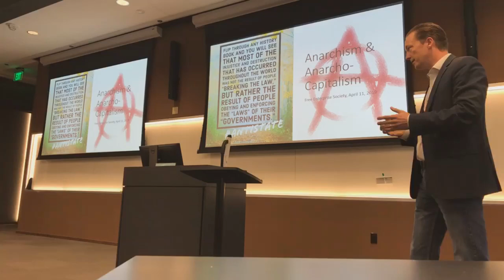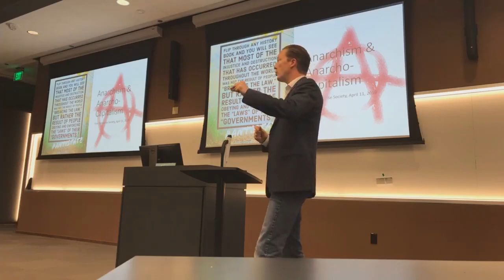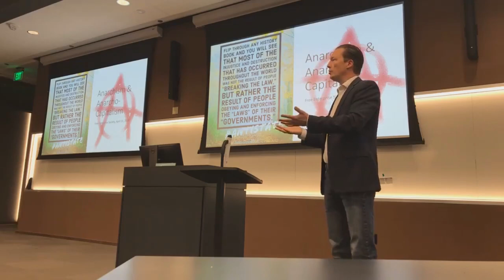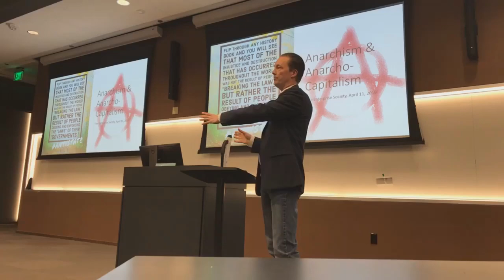Anarchism and Anarcho-Capitalism - Per Bylund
A lecture given by Per Bylund in 2019 at the Free Enterprise Society

Bitcoin - bc1qvuplm5nlkzfc5dz8wgdgjd89hyhlq9s7zx2ael